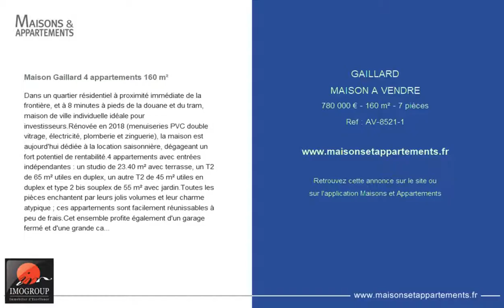GAILLARD - MAISON A VENDRE - 780 000 € - 160 m² - 7 pièces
Référence : AV-8521-1

Maison Gaillard 4 appartements 160 m²
Dans un quartier résidentiel à proximité immédiate de la frontière, et à 8 minutes à pieds de la douane et du tram, maison de ville individuelle idéale pour investisseurs.Rénovée en 2018 (menuiseries PVC double vitrage, électricité, plomberie et zinguerie), la maison est aujourd'hui dédiée à la location saisonnière, dégageant un fort potentiel de rentabilité.4 appartements avec entrées indépendantes : un studio de 23.40 m² avec terrasse, un T2 de 65 m² utiles en duplex, un autre T2 de 45 m² utiles en duplex et type 2 bis souplex de 55 m² avec jardin.Toutes les pièces enchantent par leurs jolis volumes et leur charme atypique ; ces appartements sont facilement réunissables à peu de frais.Cet ensemble profite également d'un garage fermé et d'une grande cave.Honoraires à la charge du vendeur.Copropriété de 2 lots (Pas de procédure en cours).